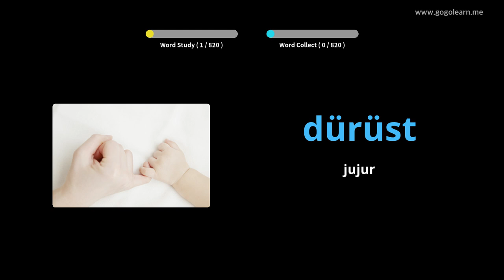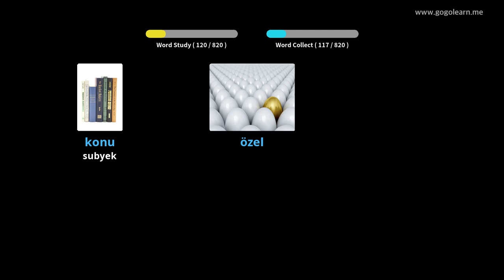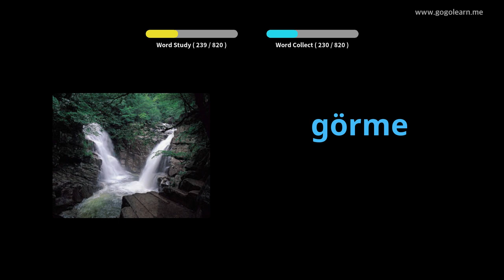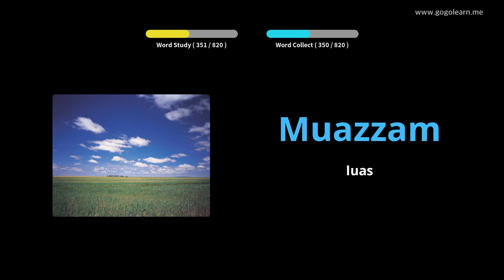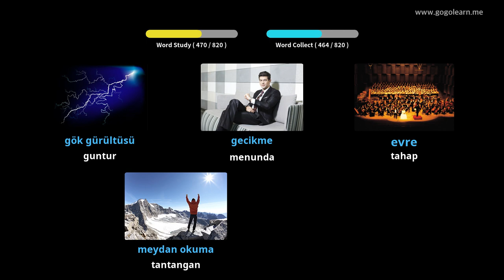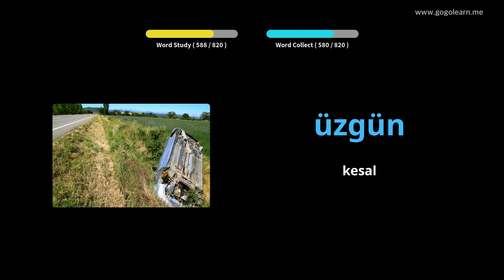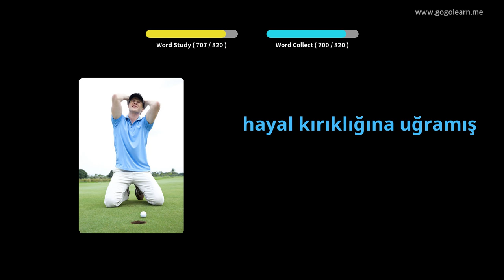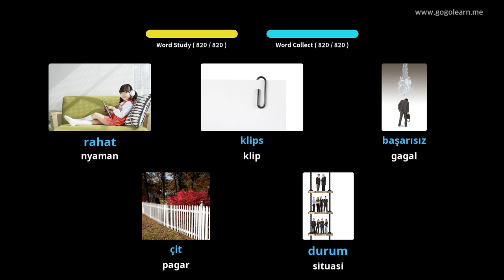Turkish Vocabulary Mendengarkan Saat Tidur | Golearn